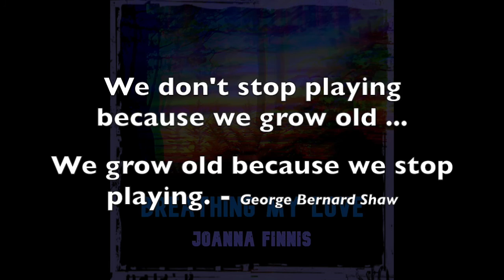Breathing My Love - Joanna Finnis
In this musician-made music video, Joanna is joined by six like-minded folks who believe that no matter your situation in life it is essential to find time to pursue something you’re passionate about, even more so later in life.  Each participant's story is different.  Some are returning to an old hobby, others are trying something new, some have followed their passion for years, but they're all having fun filling their lives with positive energy.  We hope to inspire you to do the same!!

Breathing My Love is written by Joanna Finnis and produced by Will Mason.

Mountain Runner: Heidi Sewell.  Skateboarder: Ben Gregson.  DJ: Barny North.
Sailor: Graham Churchley.  Dancer: Celina Tracy.  BMXer (pro): Terry Tenette.